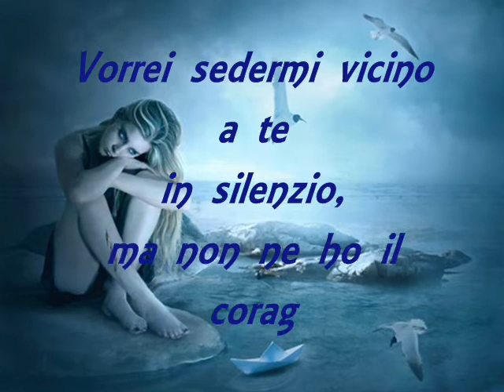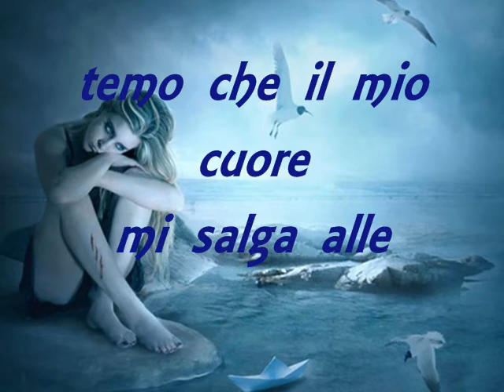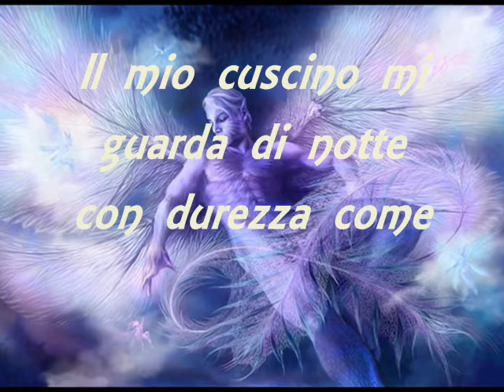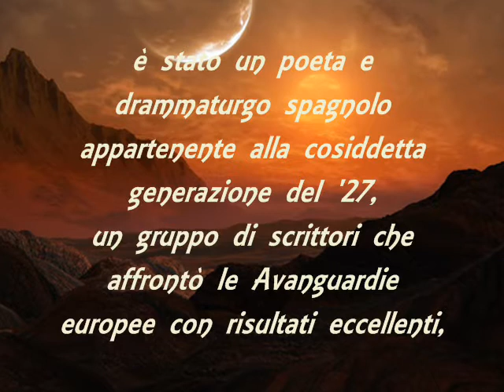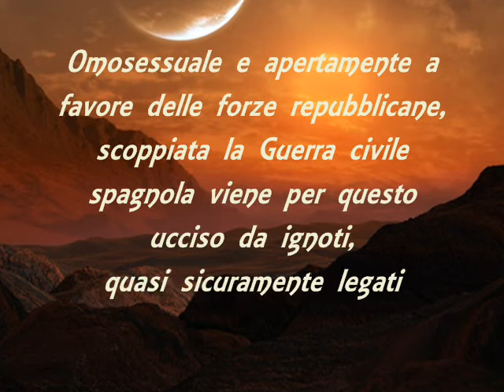♥ Vorrei sedermi vicino a te ♥ Garcia Lorca ♥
Immagini Fantasy by Teena Brandon

Musica di sottofondo Feeling, Albert Morris